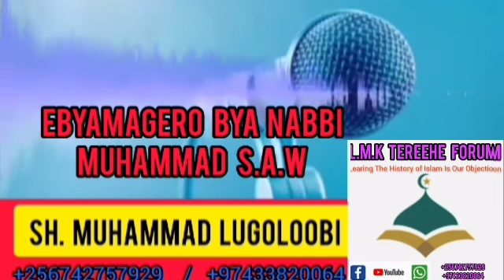Ebyamagero bya Nabbi. Muhammad ﷺ. Episode 247. Sh. Muhammad Lugoloobi